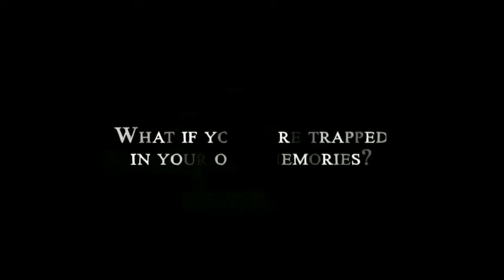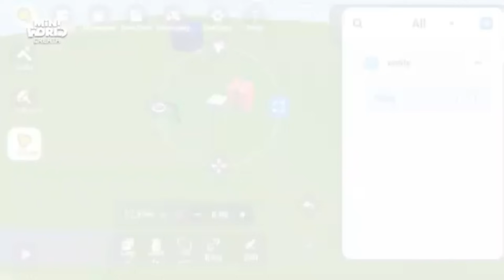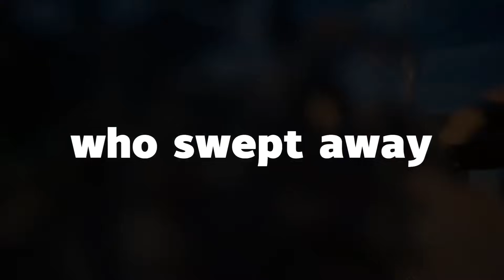TOP 15 Mejores juegos Móviles que fueron OLVIDADOS en 2024 - (iOS y Android)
Nuevo video con el TOP Mejores juegos que fueron olvidados para iOS y Android parte 1 donde veremos clásicos buenísimos de la Play Store y Appstore y como es su estado actual.